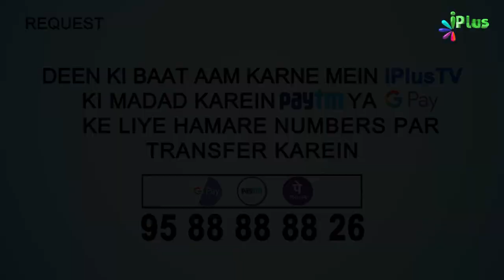Quran Tajweed Se Padhne Ka Tariqa Sikhe | Advance ilm e Tajweed Ep 13 | Qari Abdul Mateen Faizi